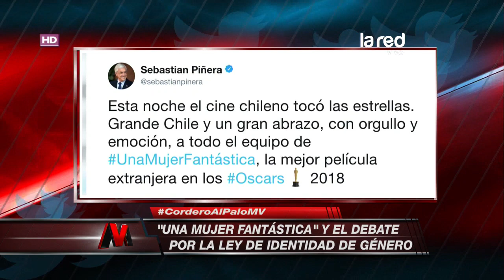Dra Cordero: "Tenemos que ampliar el horizonte de tolerancia y empatía"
"Piñera tiene que escuchar a la gente que quiere a Ley de Identidad de Género", comentó la doctora Cordero sobre el tema que regresó a la primera línea tras el triunfo de "Una Mujer Fantástica" en los Óscar.